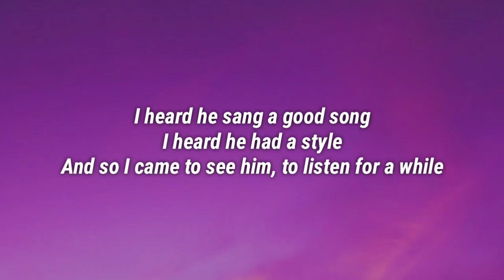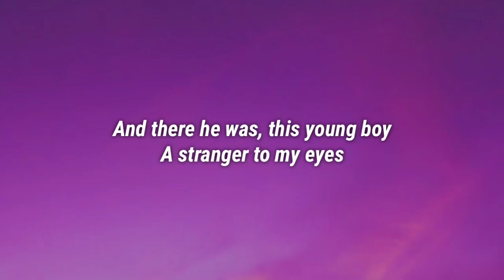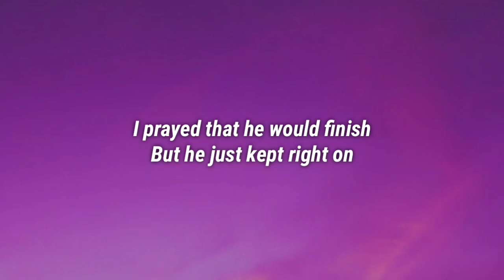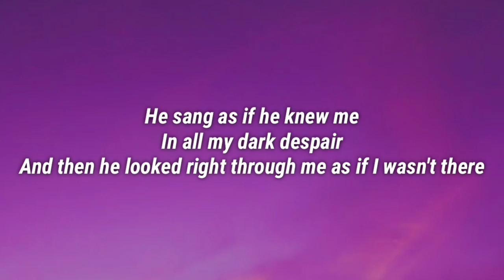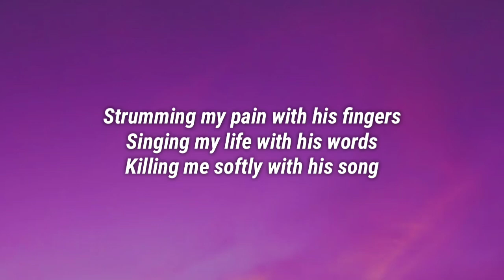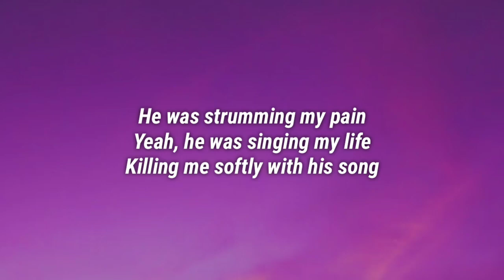Roberta Flack - Killing Me Softly With His (Lyrics) (From Fear Street Part 1: 1994)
Lyrics:
With his song
And there he was, this young boy
With his song
I felt he found my letters and read each one out loud
With his song
He sang as if he knew me
In all my dark despair
And then he looked right through me as if I wasn't there
And he just kept on singing
Singing clear and strong
With his song
Killing me
He was strumming my pain
Yeah, he was singing my life